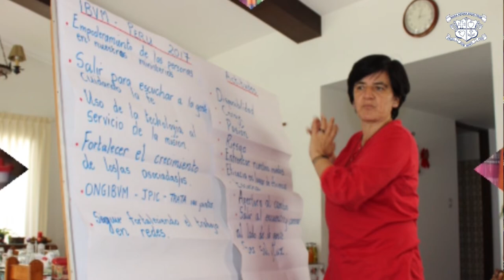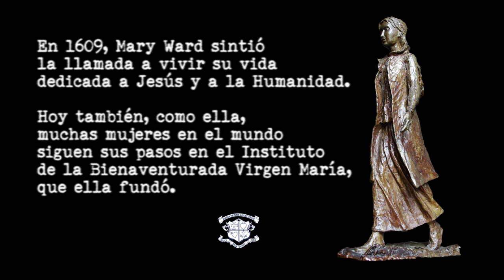Miroslava Santillán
Miros Santillán, Ibvm de Perú, nos cuenta cuál fue su sorpresa al recibir, en su pequeño pueblo de Lamud, la visita de varias religiosas del IBVM. Desde entonces, y especialmente a raíz de conocer el carisma de Mary Ward, tuvo el deseo de ser como ellas.